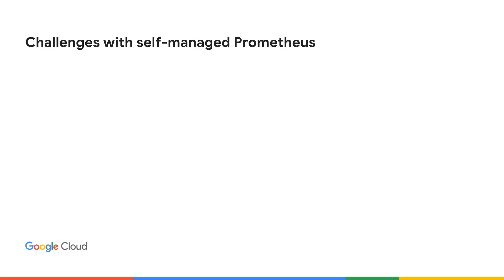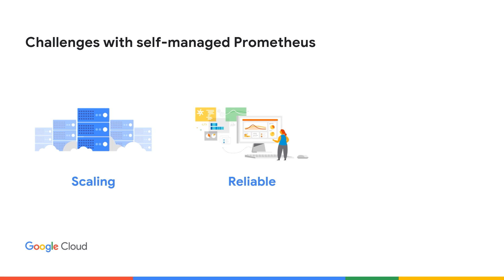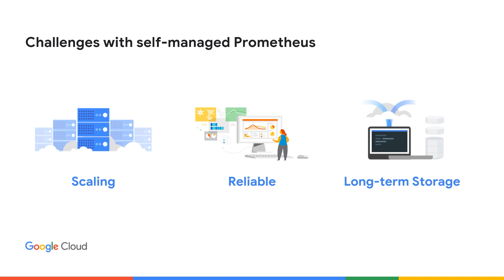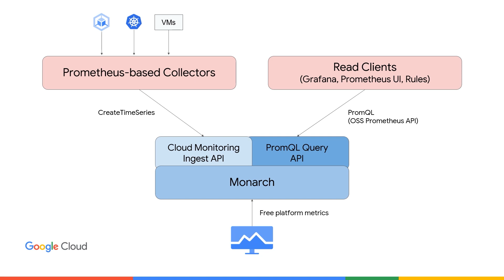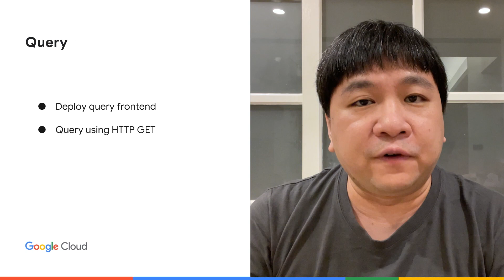[破解雲端迷思] 整合GCP和應用程式的監控指標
說到監控應用程式 ，相信大家也會想到人氣王 Prometheus 👑吧！不過當應用程式變大、微服務數量開始變多後，運維 Prometheus 就會出現幾個問題。那要如何解決？跟著客戶工程師 Denny 了解 Managed Service for Prometheus － 一個結合強大可靠的 Cloud Monitoring 跟 Prometheus 生態系的全代管監控服務吧！